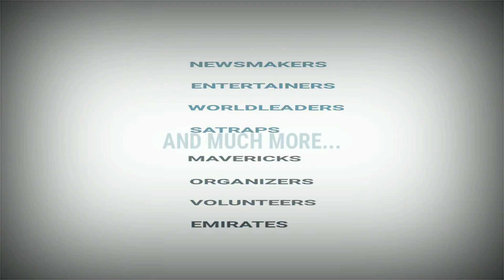Tripura Youth Makes Special Cycle To Maintain Social Distancing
Innovation during lockdown : Battery-run bike by Partha Saha
Partha is from Pal Para of Aralia, Agartala
He is a mechanic by profession and made a battery-run bike
It has a distance of one meter between the rider and the pillion-rider
He, along with his daughter is now enjoying a ride on the bike